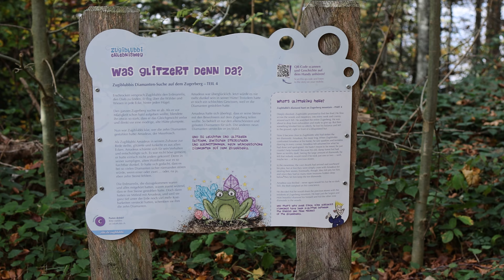AWE-INSPIRING VIEWS AND THRILLS: HIKING THE ZUGERBERG MOUNTAINS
As winter loomed closer, we took advantage of the remaining sunny days and hiked up to the stunning Zugerberg. The fresh mountain air and breathtaking vistas were simply unforgettable.